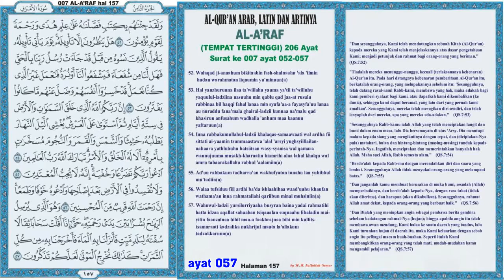Al-Qur'an hal 157 - Al-A'raf ayat 052-057 (Murottal dengan Terjemahan)